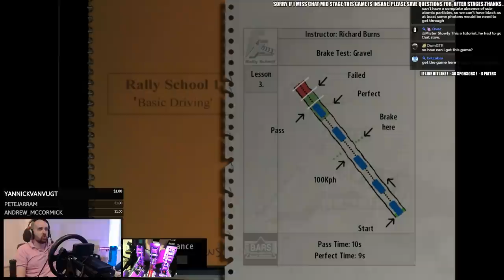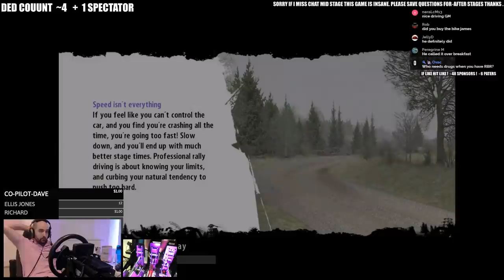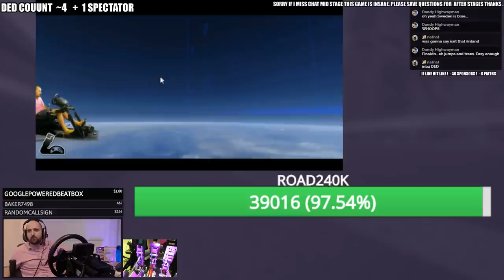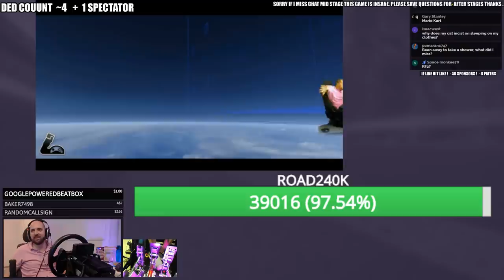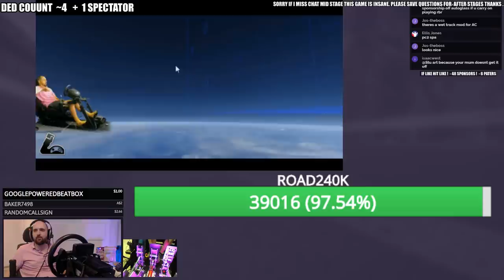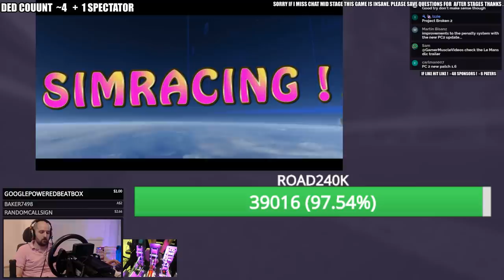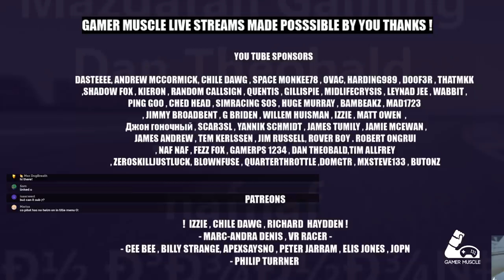RICHARD BURNS RALLY 01 - TIME TO GET SCHOOLED - LIVE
We play the greatest rally game ever made Richard Burns Rally !  and we do it LIVE !

 - We live stream the following Simulators -
➤ Race Room Racing Experience   - Normally GT3 or DTM Cars
➤ Assetto Corsa   - Often Sim Racing System
➤ Project cars 2  -  Literally Never brands hatch and never the caterham 7
➤ X-plane 11  - I'm not a good pilot but our flights are low price and we have free drinks !

-- SOCIAL LINKS --

-- OUR KIT --

SHIFTER - SIM GEAR BIG BOX